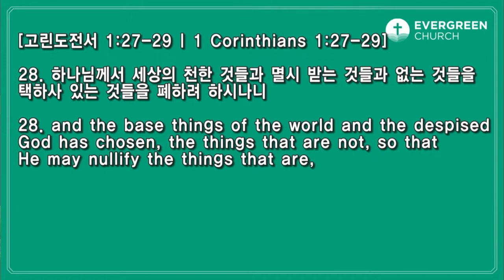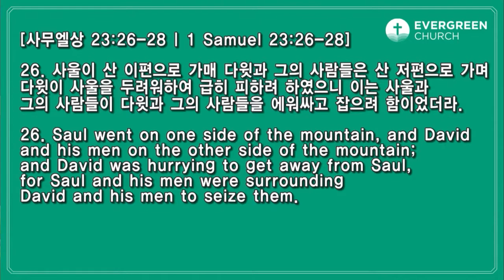4/11/2021 | パク･ジョンソ牧師 | 土の器の勝利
タイトル:  土の器の勝利
聖書: コリント人への第2の手紙 4:7-11
説教: パク･ジョンソ 牧師